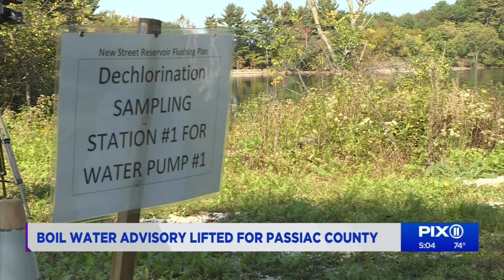Boil water advisory lifted in Passaic after more than a month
Andrew Ramos reports.